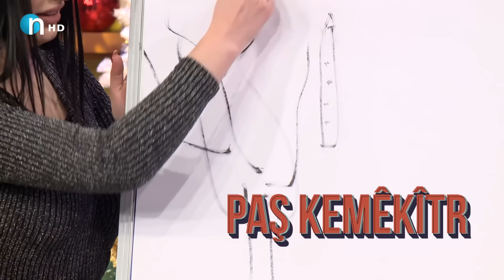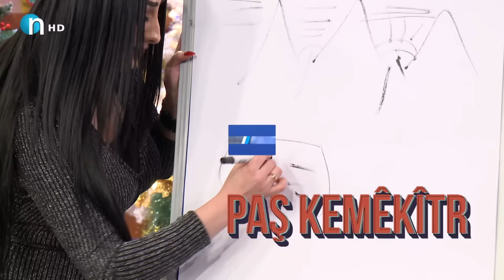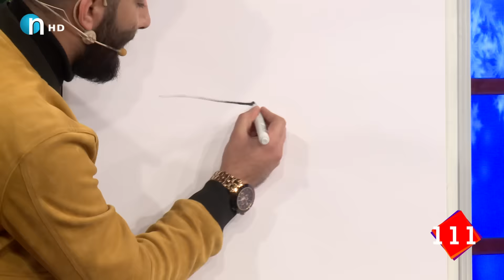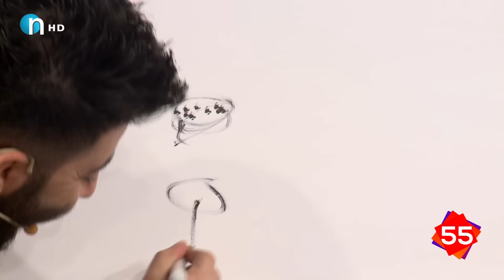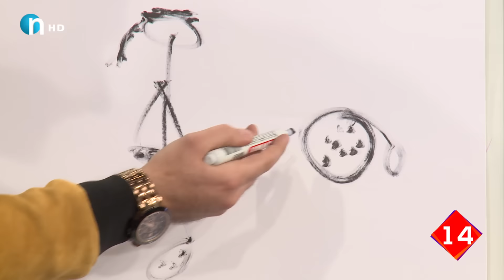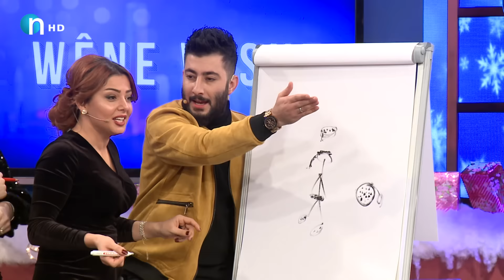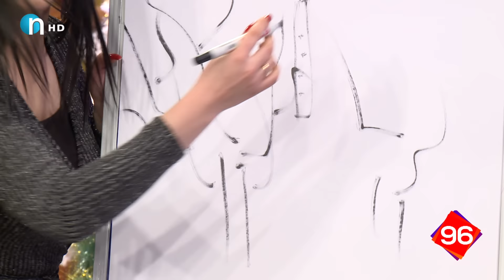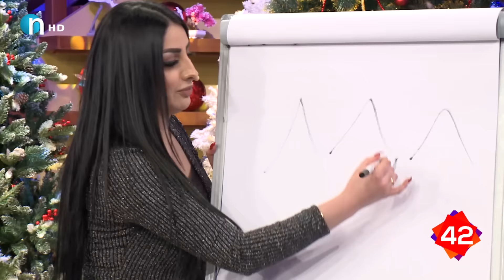تەواوی ئەڵقەی یەکەمی میوانی ئەڤین تایبەت بەهاتنی ساڵی نوێ